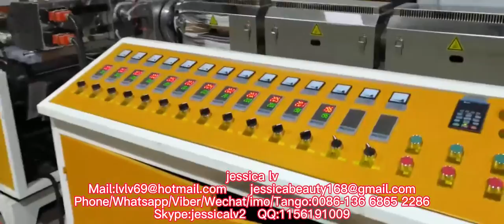biodegradable PLA Eco Friendly Corn Starch Food Container Box Production Line Plate TrayBowl Machine